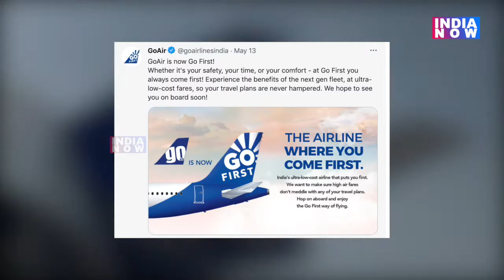GoAir is now Go First! - Experience the benefits of the next gen fleet, at ultra-low-cost fares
वाडिया ग्रुप की 15 साल पुरानी एयरलाइंस GoAir ने रीब्रांडिंग करने का निर्णय लिया है. देश की जानी-मानी एयरलाइन कम लागत वाली एयरलाइन गो एयर अब 'Go First' में बदल गई है.